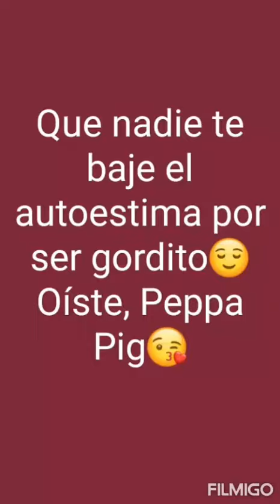MEMES RANDOM del día 3 de noviembre de 2021